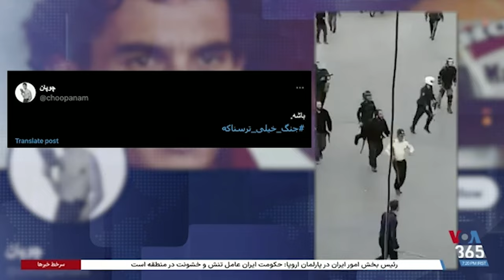هشتگ «جنگ خیلی ترسناکه» و تاکید کاربران بر چهار دهه جنگ نابرابر با جمهوری اسلامی